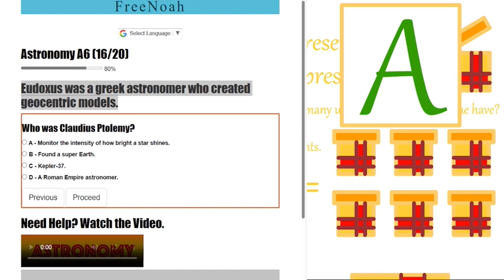Astronomy Assessment 6 Question (15/20) Eudoxus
Eudoxus was a Greek astronomer who created geocentric models.